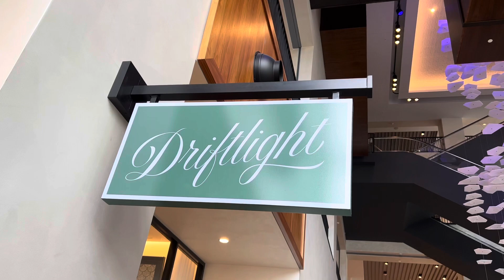Breakfast at Driftlight - JW Marriott Tampa Water Street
Neville Land is a channel that hopes to bring several differents types of content to keep bringing you back to see whats new and exciting. We are always on the go.